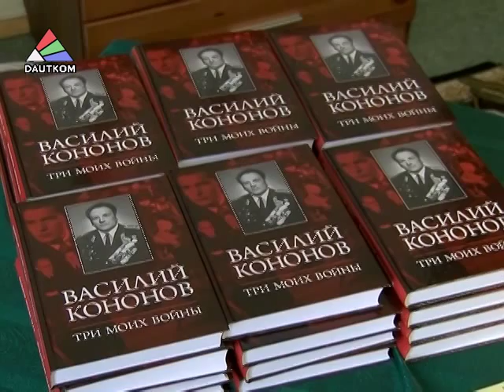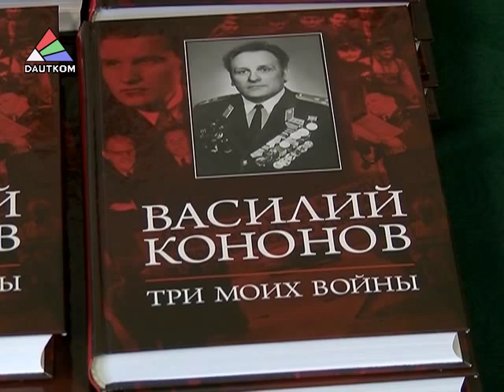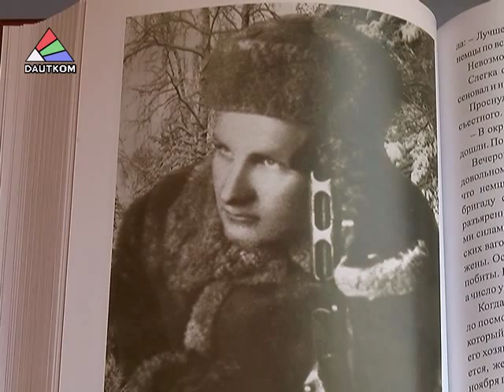Презентация книги Василия Кононова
В воскресенье, 27 июля, в Даугавпилсском доме русской культуры состоялась презентация автобиографической книги Василия Макаровича Кононова – Три моих войны. Презентация книги была приурочена к празднику освобождения города от немецких войск. Рассказывает Олег Йоффе.